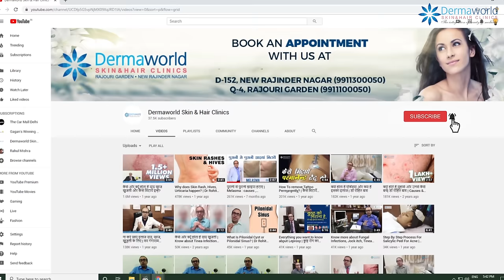सोरायसिस का पूरा इलाज | Permanent Cure for Psoriasis | Dr Rohit Batra | In Hindi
Psoriasis is a long-lasting autoimmune disease characterized by patches of abnormal skin. These skin patches are typically red, itchy, and scaly. Psoriasis varies in severity from small, localized patches to complete body coverage. Injury to the skin can trigger psoriatic skin changes at that spot, which is known as the Koebner phenomenon.